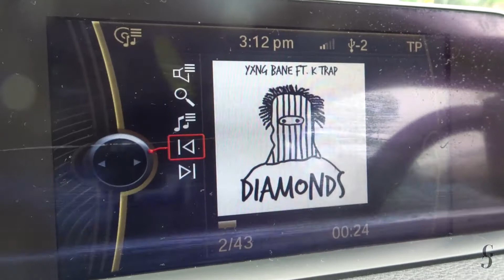MUSIC UPDATES #1 | TeaWithG on the go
So every so often will be bringing you updates on what is happening music wise with the company of different guests via a TeaWithG

This time its a TeaWithG on the go featuring Dwayne and Fabian in Fabian's car!

New album releases - a little bit of social music gossip - and what videos are out now!

Dwayne @dstrictlymusic
Fabian @fab_loso

FOLOW ME ON EVERYTHING @GEORGEXGSTAR